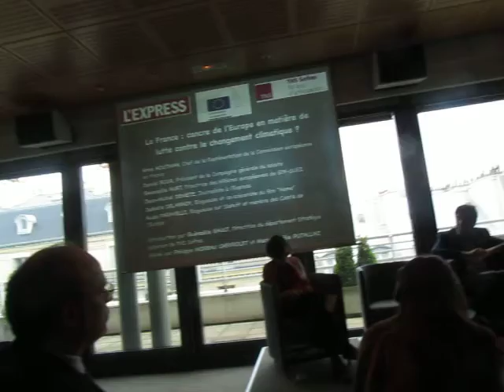*La France: cancre de l'Europe en matière de lutte contre le changement climatique?UE*1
*Intervention de :
Anne HOUTMAN, Chef de la Représentation de la Commission européenne en France...
La Commission européenne, l'Express.fr et TNS Sofrès...
Débat ,
Thème de la transition énergétique et du changement climatique lors d'un petit-déjeuner à l'Express, avec:

• Daniel BOUR, Président de la Compagnie générale du solaire
• Jean-Michel DEMETZ, Journaliste à l'Express
• Isabelle DELANNOY, Blogueuse et co-scénariste du film "Home" de Yann-Arthus Bertrand
• Aude FARAVELLI, Blogueuse sur Slate.fr et membre des Cabris de l'Europe

Animé par : Philippe Moreau Chevrolet et Marie-Amélie Putallaz (Blogueur et journaliste à L'Express.fr)
Introduction des débats par : Guénaëlle Gault, Directrice du département Stratégie d'opinion de TNS Sofres

A Paris,
Le mardi 30 avril 2013